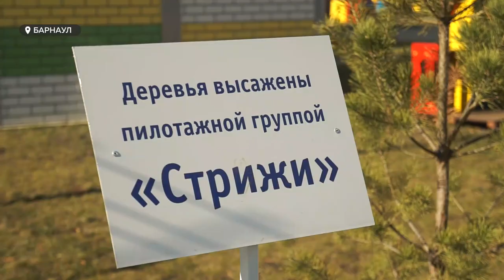Пилотажная группа «Стрижи» навсегда останется в Барнауле на фасаде 273-го детского сада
Пилотажная группа  «Стрижи»  в Барнауле останется навсегда.  Это мы не о пилотах. Граффити под таким названием  украшает теперь фасад 273-го детского сада, названного в честь авиагруппы. Накануне художник Николай Замятин завершил работу над проектом.  А наша съемочная группа пообщалась с ним  еще во время творческого процесса